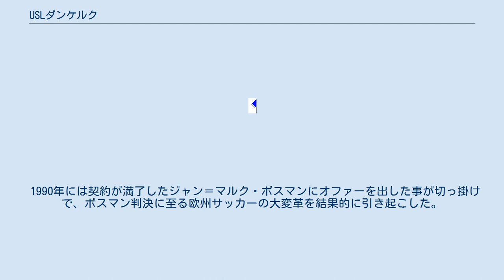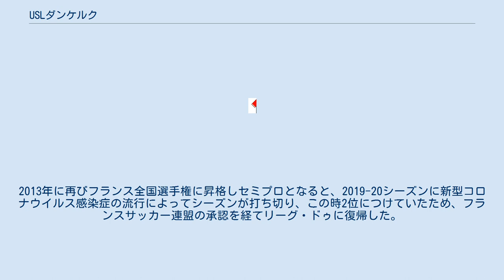USLダンケルク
ウニオン・スポルティーヴ・ドゥ・リットラル・ドゥ・ダンケルク（フランス語: Union Sportive du Littoral de Dunkerque）は、フランス・ダンケルクを本拠地とするサッカークラブ。
2021-22シーズンはリーグ・ドゥに所属する。
 クラブカラーは白色と青色。
ホームスタジアムはスタッド・マルセル＝トリビュ。
 1909年に設立。
1929年にはクープ・ドゥ・フランス準決勝に進出、1930年にも準々決勝に進出した。
1935年に2部に昇格し、クラブ史上初のプロチームとなったが、1939年に降格しアマチュアに戻った。
1966年に再びプロに戻り、1968年、1971年にもクープ・ドゥ・フランス準々決勝進出を果たした。
 1990年には契約が満了したジャン＝マルク・ボスマンにオファーを出した事が切っ掛けで、ボスマン判決に至る欧州サッカーの大変革を結果的に引き起こした。
 しかし1996年にフランス全国選手権に降格すると、翌年にも降格し、プロからアマチュアに転げ落ちた。
2013年に再びフランス全国選手権に昇格しセミプロとなると、2019-20シーズンに新型コロナウイルス感染症の流行によってシーズンが打ち切り、この時2位につけていたため、フランスサッカー連盟の承認を経てリーグ・ドゥに復帰した。